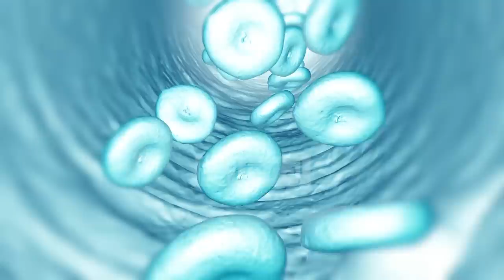Doktori në familje - Shenjat e autizmit dhe ndërhyrja e hershme. Znj. Lediona Braho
Diskutojmë për shenjat e autizmit dhe ndërhyrjen e hershme. Për te folur për këto e ftuar ne studio është psikologia klinike Lediona Braho.